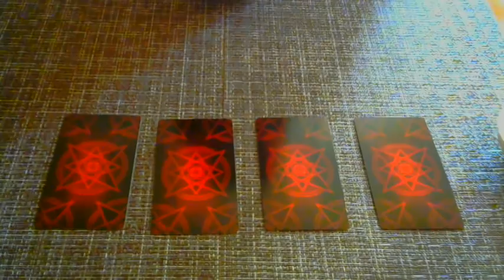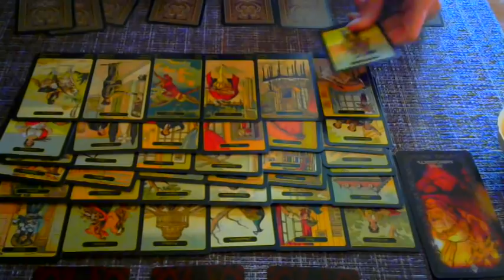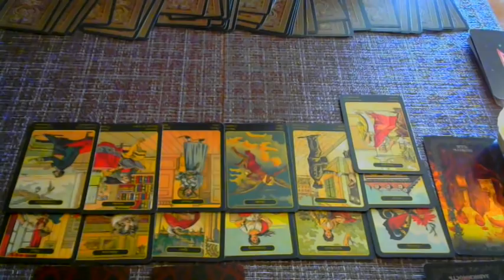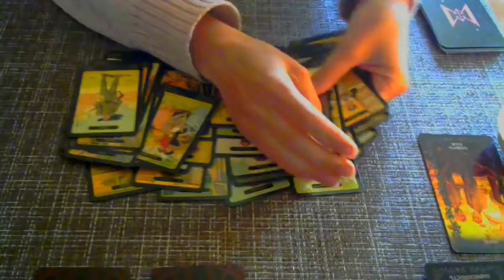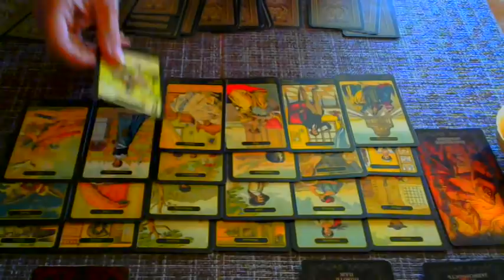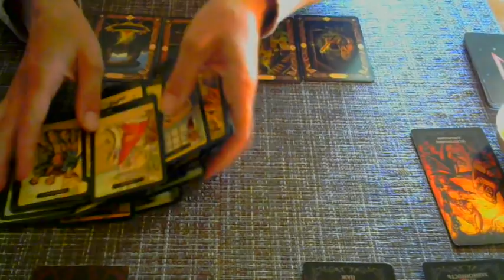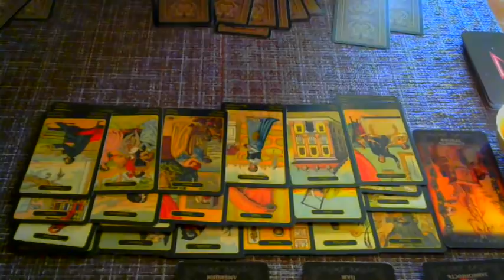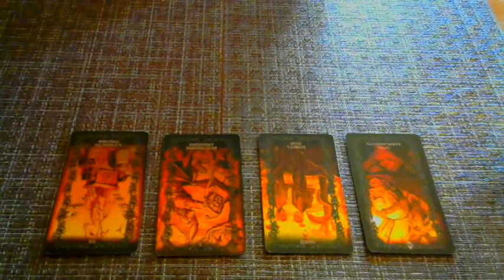Бумеранг врагу! Чем заплатит?